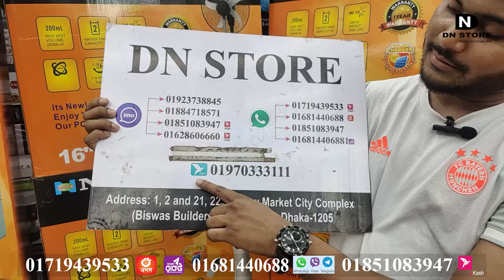কারেন্ট ছাড়াই চলবে ফ্যান | নোভা মিস্ট চার্জার ফ্যান কিনুন কমদামে | Nova Air Cooler & Charger Fan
Top best Nova Mist charger fan and air cooler lowest price in Bangladesh. কারেন্ট ছাড়াই চলবে ফ্যান | নোভা মিস্ট চার্জার ফ্যান কিনুন কমদামে | Nova Air Cooler & Charger Fan price in BD. This Nova NV-3061 is a remote-controlled charging fan. This fan has 70% power which is very powerful. This fan comes with a 100% copper motor which runs very fast.

নোট: পণ্যের দাম ওঠানামা করে, সেক্ষেত্রে সঠিক দাম জানতে এখানে দেওয়া নম্বরে যোগাযোগ করুন।

Offline Call:

Mobile:
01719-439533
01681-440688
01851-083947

Online Call:

(Imo):
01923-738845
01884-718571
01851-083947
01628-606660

(WhatsApp, Viber):
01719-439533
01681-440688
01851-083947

Mobile Banking Personal:
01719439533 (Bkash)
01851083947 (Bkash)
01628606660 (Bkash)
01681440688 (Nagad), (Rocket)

A mist fan is a type of fan that combines the cooling power of a regular fan with the humidifying properties of a humidifier. It works by circulating air through fan blades and simultaneously releasing a fine mist of water particles into the air.

Here are some benefits of using a mist fan:
Cooling effect: As the mist evaporates as it moves through the air, it absorbs heat and creates a cooling sensation. This can be especially helpful in dry weather or hot weather.
Increased humidity: Mist fans can help increase humidity in your home, which can improve respiratory health, relieve allergies, and prevent dry skin.
Air Purification: Some mist fans come with built-in air filters that can help remove dust, pollen, and other allergens from the air.